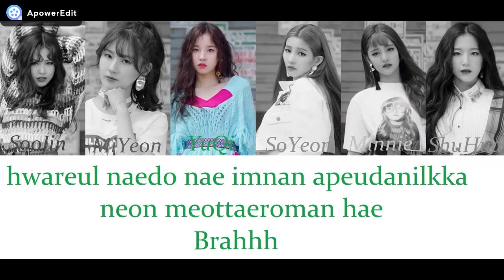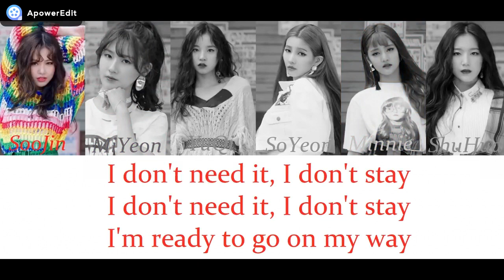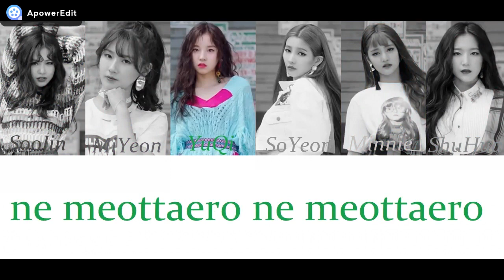HOW WOULD (G)I-DLE SING EGOTISTIC (너나 해) BY MAMAMOO